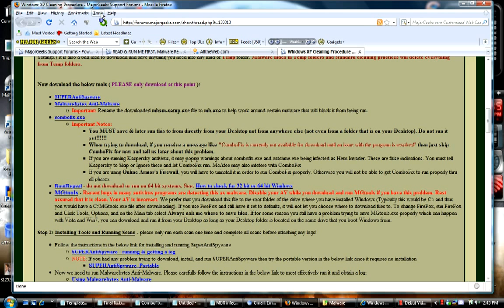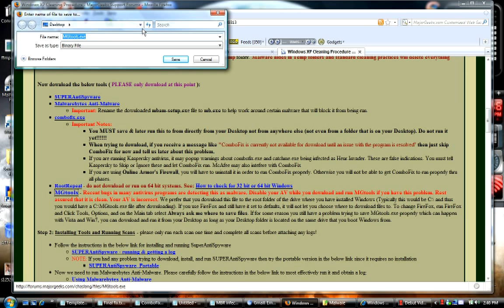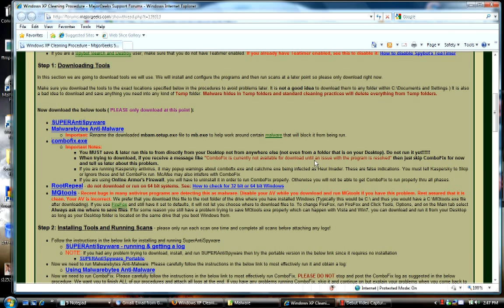Downloading Malware Removal Tools by Majorgeeks.com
In this video, TimW shows you how to download the tools you need to follow our Malware Removal Guide